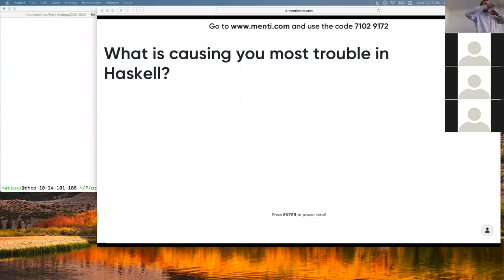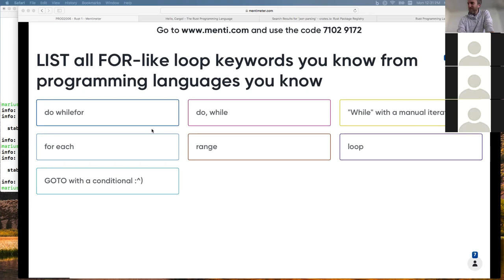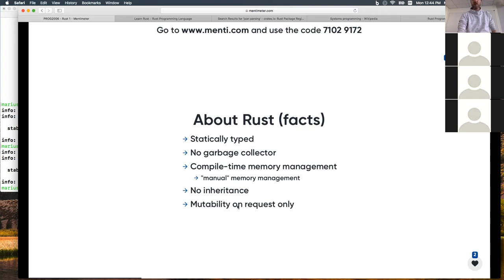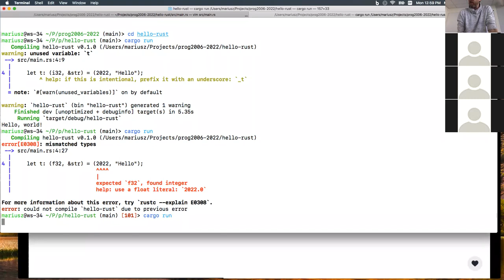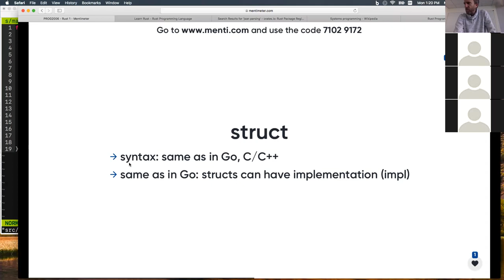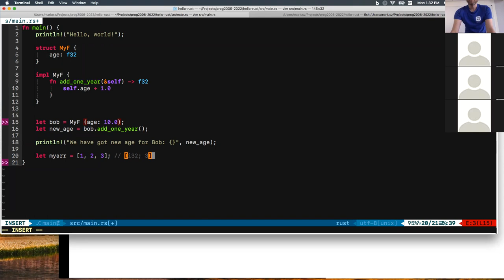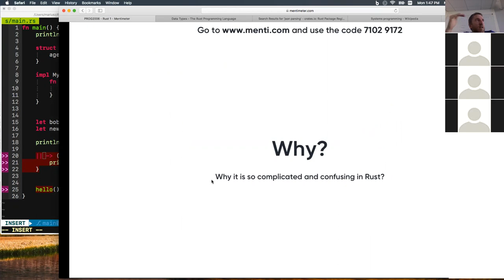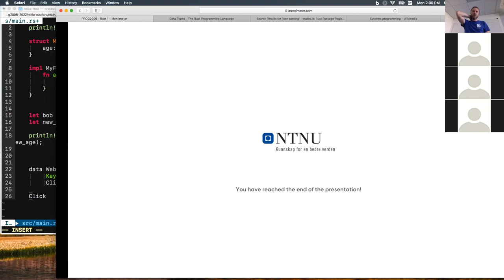PROG2006: Introduction to Rust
Introduction to Rust
(with some rants here and there)

Basic type system, basic syntax, basic concepts.
Language "feel".